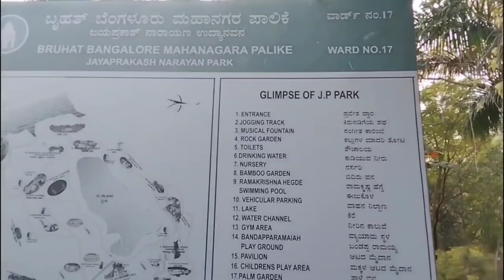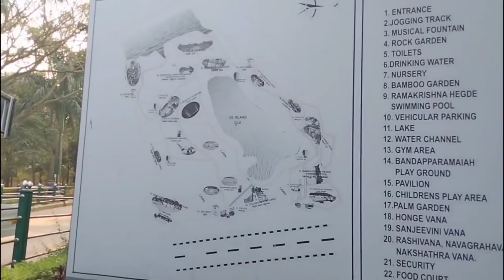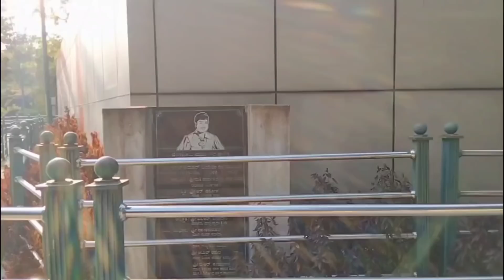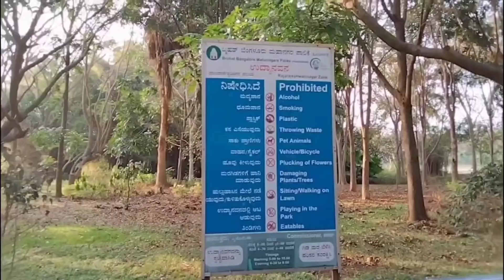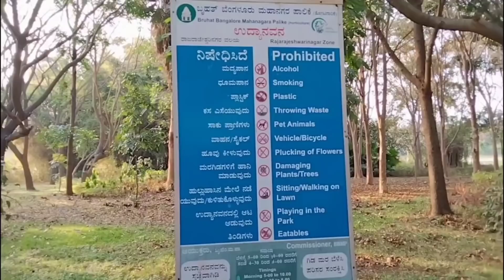JP Park| Biggest Park in Bangalore| മനോഹരമായ ഫാമിലി പാർക്ക്‌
Jaya Prakash Narayana Biodiversity Park(JP Park) is located in Mathikere Bangalore. The park was opened in 2006. Its area is around 85 acres.  The park has lakes, trees & shrubs (over 250 varieties) The park entry is completely free.